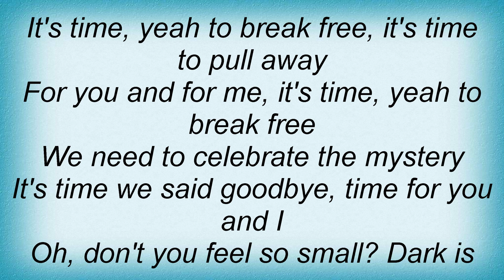A-Ha - Dark Is The Night Lyrics